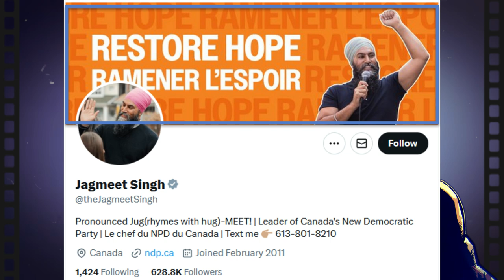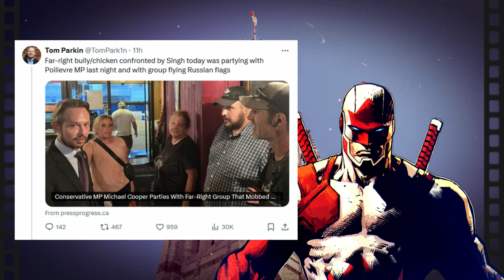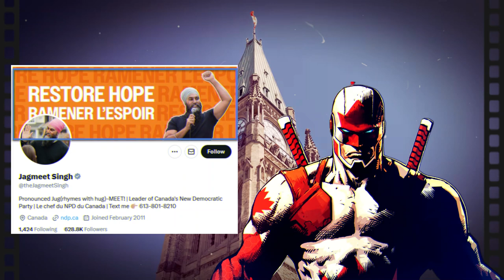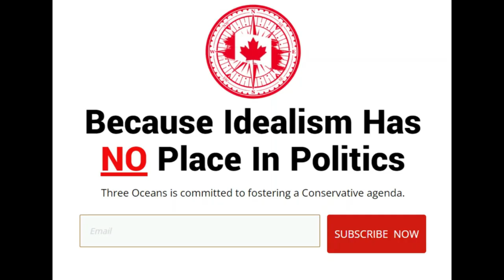Justin Trudeau Has NO Way Out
The end of Trudeau could be closer than we think. The Liberal government has given the Conservatives the go-ahead to table a motion of No Confidence.

Looks as though Blanchet's Bloc Quebecois is eager to vote in favor. Some signs from Jagmeet Singh's NDP show he might be for it also.

Could we actually expect to see Pierre Poilievre become Canada's new prime minister before 2025?